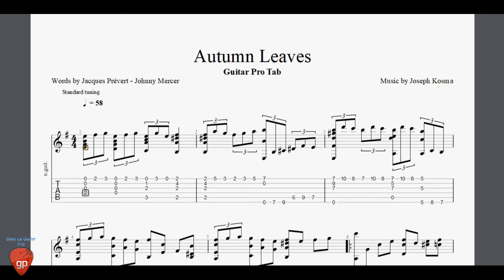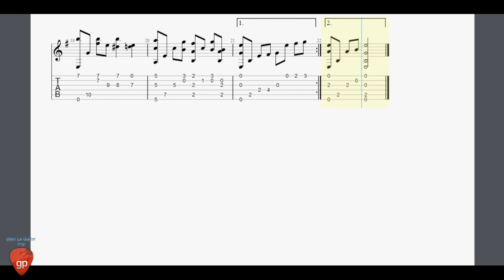Autumn Leaves - Guitar Pro Tab